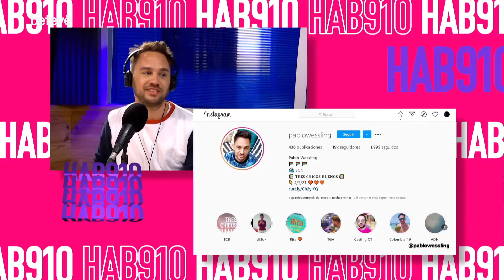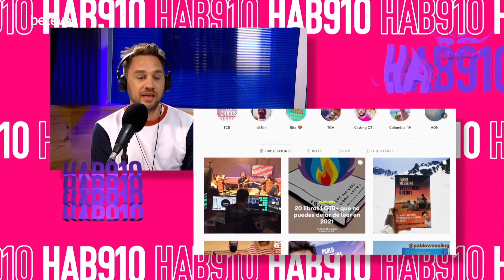Entrevista a Pablo Wessling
Pablo Wessling ha construït la seva carrera en el món de la televisió. Ha treballat al departament musical de programes com “Al pie de la letra” o “Tú sí que vales”, per després sumar-se a l’equip de càsting d’alguns dels talent shows més importants del país. Però la seva aventura més personal ha arribat fa poc, quan ha pogut veure publicada la seva primera novel·la. I ens la porta aquesta setmana a l’’Habitació 910’ per relatar-nos com ha estat tot el procés, des de les primeres idees fins que va adonar-se que ja era una realitat.